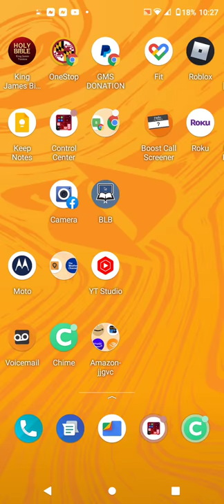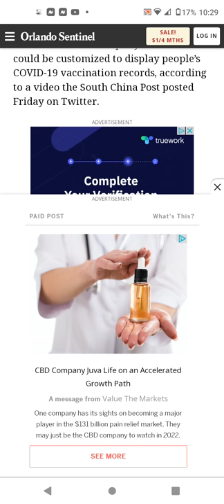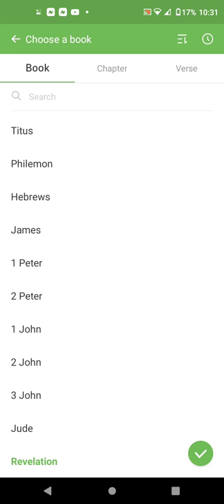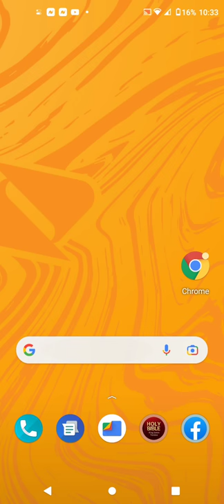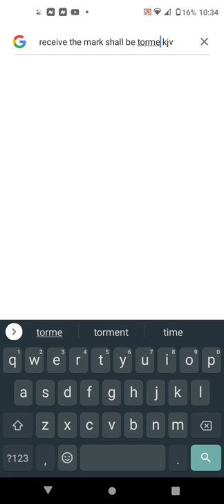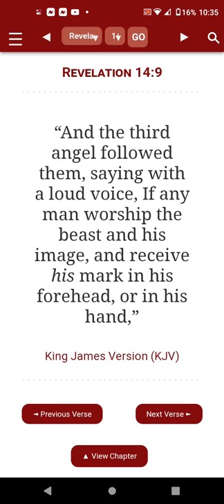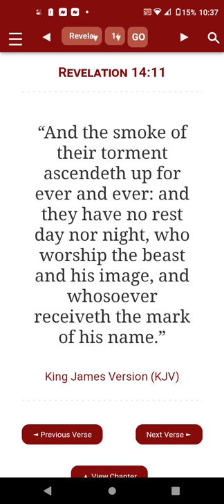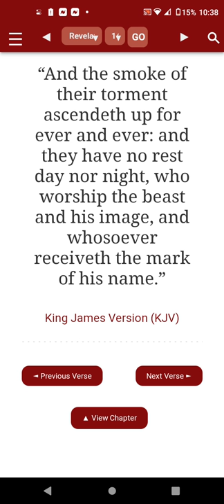VACCINE PASSPORT MICROCHIP IMPLANT IS THE MARK OF THE BEAST